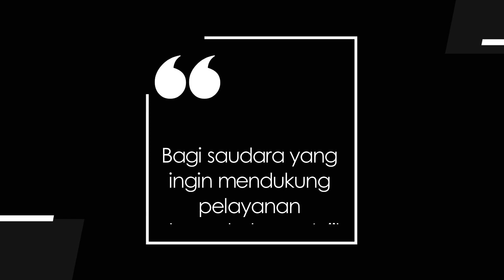JENDELA HATI 225 - HUKUM KRISTUS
Renungan Harian Lansia  “Jendela Hati” untuk hari ini, Rabu, 22 September 2021
berjudul : Hukum Kristus
Didasarkan pada Kitab Galatia 6 : 2
Dibawakan oleh Pdt. Em. Nur Wahyuni, dari GKI Perniagaan Jakarta.